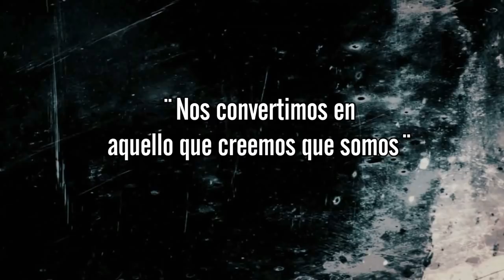QUIEN ERES? - Jose Luis Torres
Nuestra identidad, saber quienes somos sera determinante para la realización del propósito de Dios en nuestra vida. En esta reflexion quisiera recordarte, o hacerte saber quien eres en Dios.

Si te bendice esta palabra te invito a que lo compartas en otras plataformas, y a que TE SUSCRIBAS AL CANAL para que estés al tanto de todo lo que acá hacemos.